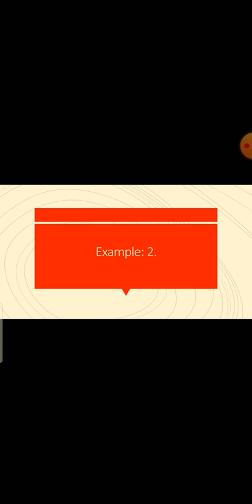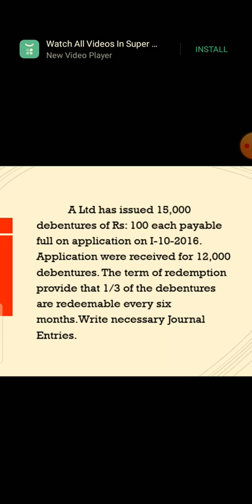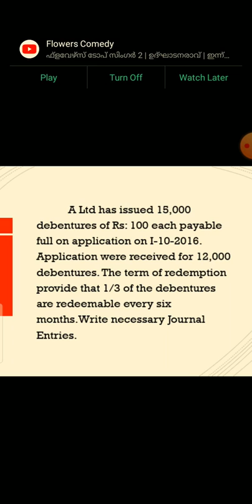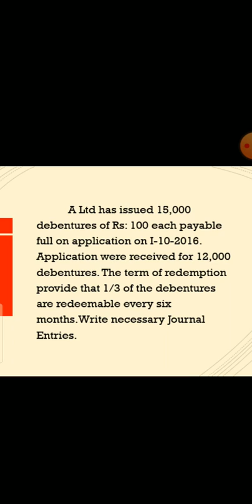Red .of debentures out of profit . Example:2.